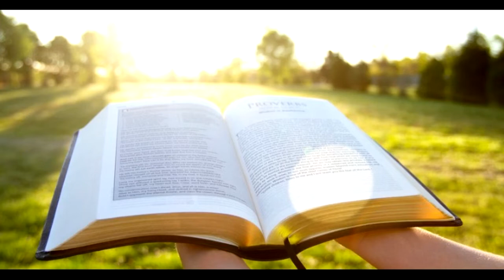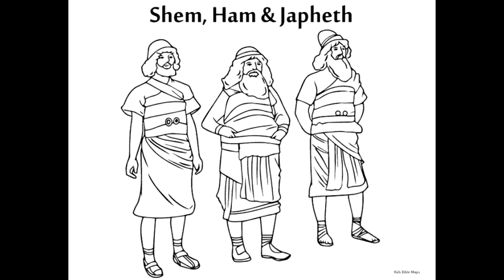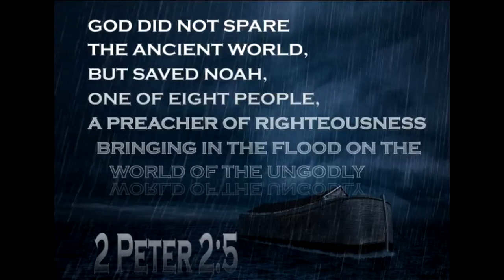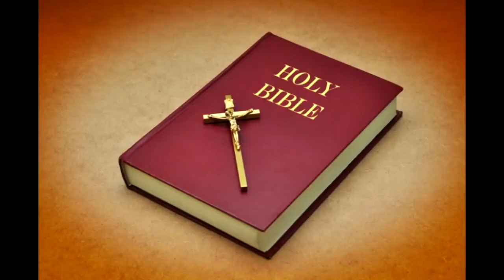Noah's Ark | Bible Story | Moral story | Inspirational Story | Bhakti Tigga